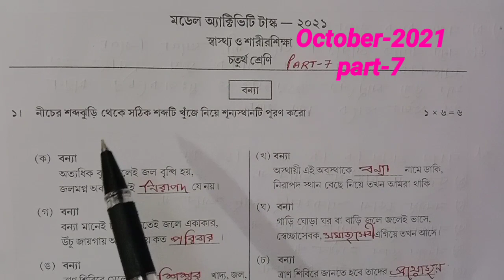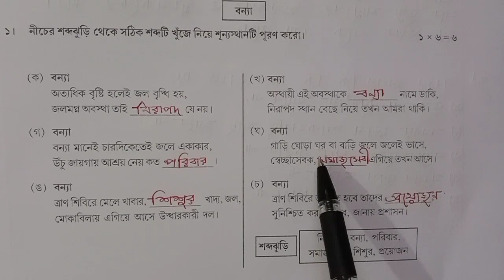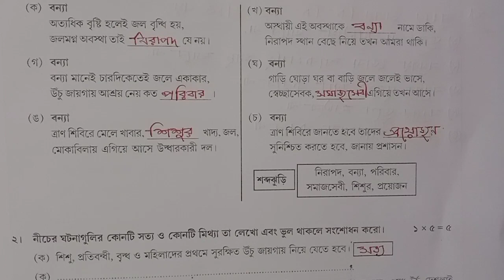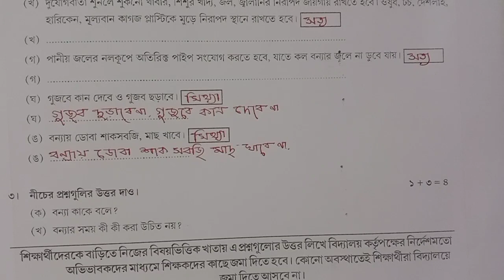Class-4 Sasto Sarirshika Model Activity Task Part-7 October 2021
🔥 Model Activitity Task Class-9 Part-1,2,3, 4, 5, 6, 7
সমস্ত বিষয়ের উওর পেতে নিচের লিঙ্কে ক্লিক করো

🔥 Yours Quires
Class 4 Sasto Sarirshika Model Activity task Part-7 Full Solution

Class 4 Sasto Sarirshika Model Activity task Part-7 Solve

Class 4 Sasto Sarirshika Model Activity task Part-7 Answer

Class 4 Sasto Sarirshika September Model Activity task Part-7 Solve

Class 4 Sasto Sarirshika September Model Activity task Part-7 Full Solution